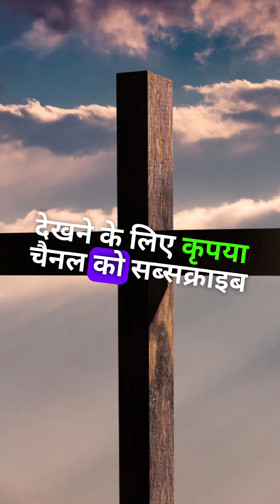god motivation radheradhe moralstories hindi jesusgodquotes jesuslordsays jesus 3d new